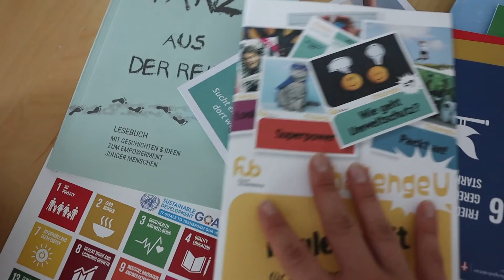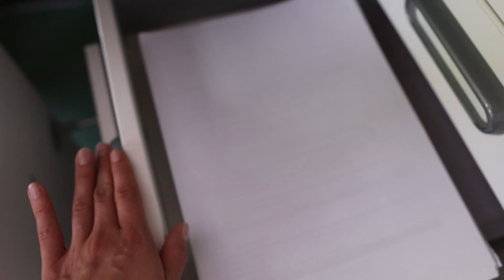Setting up my desk for my dream job | Acadepia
Welcome back to Acadepia!
A new chapter begins! I’m so happy -I started my dream job this month! First step is of course setting up the desk. Lots of even more cool stuff will happen from now, can’t wait.

Hope you enjoy - stay safe!